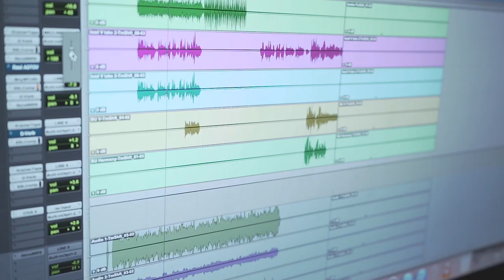Miss Boating | Coop Sessions | 1/14/20 | Full Session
Enjoy our live sessions?  Want to be a part of helping the series?  Your patronage helps support our small operation in so many ways.

Track Listing:
00:18     The Vhargon Sidestep
02:47     Low and Creepy
07:20     Bugs In The Garden
10:54     Junk Food

Produced by Mitch Hewlett and Cody Boston
  Directed By Cody Boston
  Camera: Cody Boston, Kat King, Mark Sidener
  Audio Recorded by Mitch Hewlett
Mixed By Mitchell Hewlett
  Edited By Betty Chung
  Graphics By Josh Boston
A Boston Visuals Production
Presented by: 90.9 The Bridge